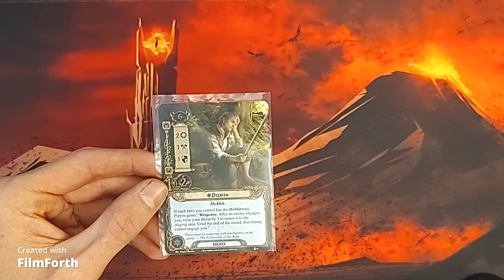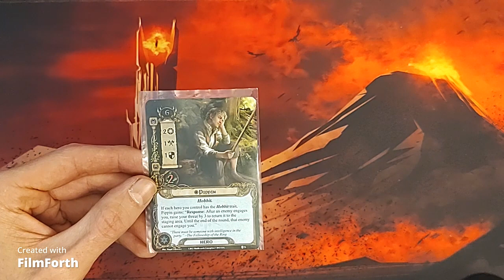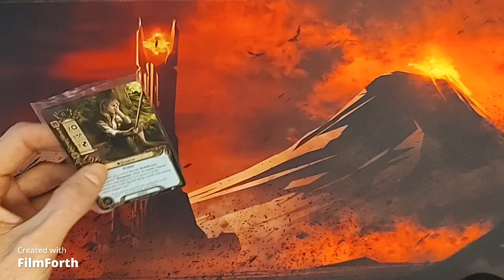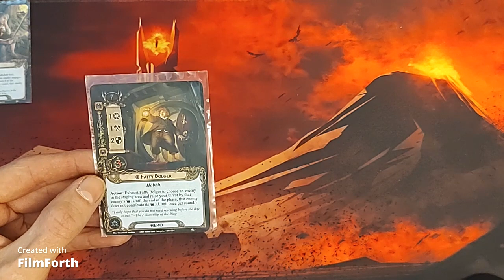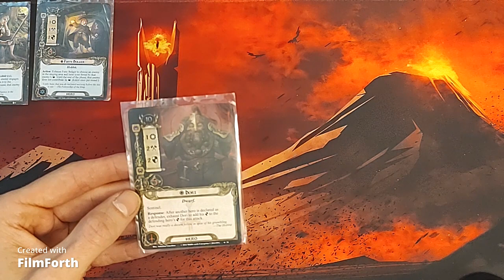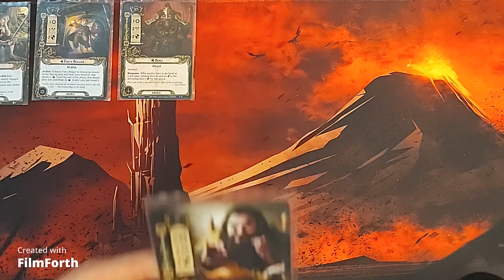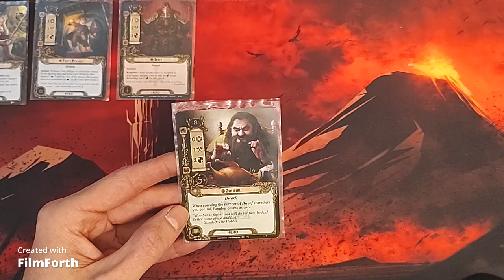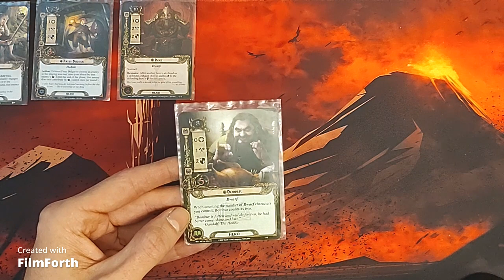LOTR LCG hero analysis of 4th tier heroes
More detailed analysis of the 4th tier heroes